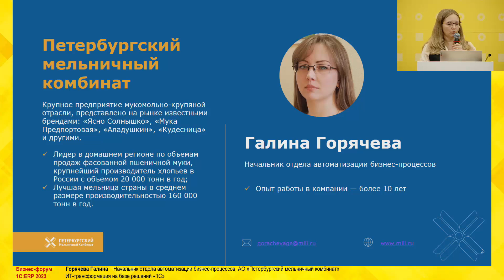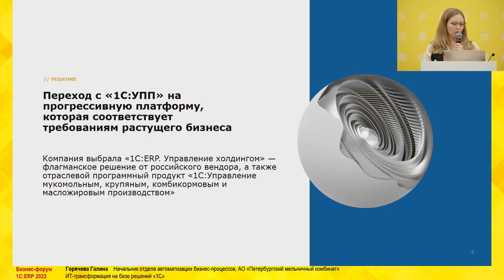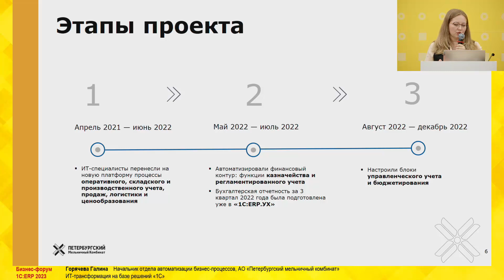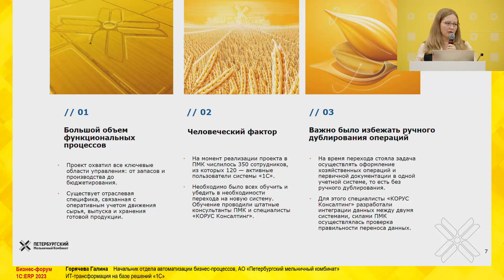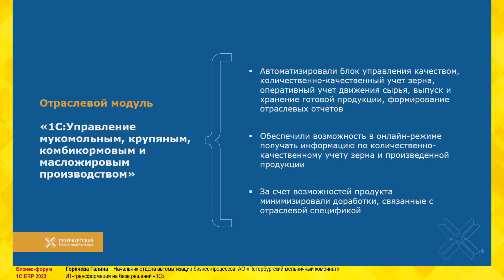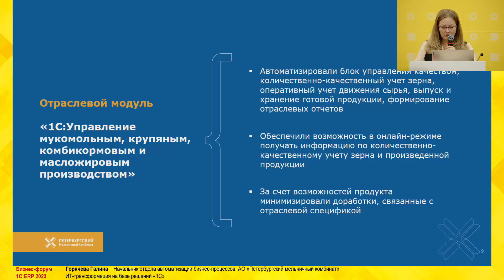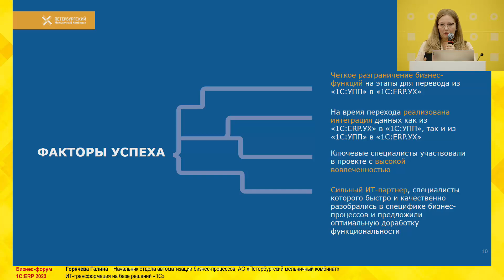ИТ-трансформация «Петербургского мельничного комбината». Бизнес-форум 1С:ERP 2023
Проект перехода с «1С:УПП» на «1С:ERP Управление холдингом» охватил большой объем бизнес-процессов: от управления запасами и производством до бюджетирования. Кроме того, важно было обеспечить поддержку отраслевой специфики, связанной с оперативным учетом движения сырья, выпуска и хранения готовой продукции.

Галина Горячева, начальник отдела автоматизации бизнес-процессов «Петербургского мельничного комбината», рассказала о решении, результатах и факторах успеха проекта.

0:00 Предпосылки проекта и решение
01:52 Этапы перехода на «1С:ERP Управление холдингом»
03:25 Основные вызовы
04:57 Результат внедрения
06:44 Факторы успеха и планы компании

Кейсы проектов по внедрению «1С:ERP» и «1С:Управление холдингом» вы найдете на сайте

Вступайте в «1С:Community», сообщество для тех, кто работает с платформой 1С в любой роли